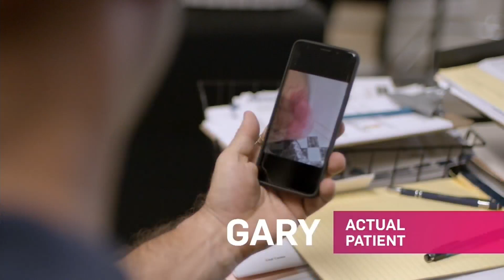local prep live hoops version